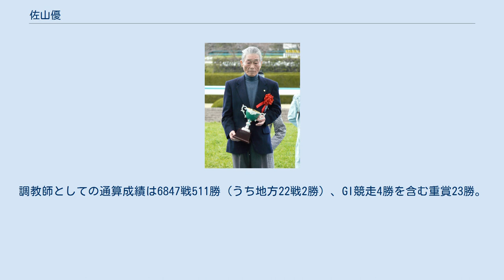佐山優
佐山 優（さやま まさる、1943年3月24日 - ）は、日本中央競馬会（JRA）に所属する元調教師、元騎手。
栗東トレーニングセンター所属。
京都府出身。
 1961年に中央競馬で騎手デビュー。
京都大障害を春秋連覇したタカライジンなどに騎乗し、1983年までに障害競走の重賞8勝を含む204勝を挙げた。
騎手引退後の1984年より厩舎を開業。
「ヒシ」の冠名で知られた阿部雅一郎の知遇を得、1995年のスプリンターズステークス優勝馬ヒシアケボノ、2002年から2003年にGI競走で3勝を挙げたヒシミラクルなどを手掛けた。
2014年に定年引退。
 舅は騎手・調教師の池田三郎。
 1943年、栃木県足利市に生まれる。
出生名は松田優。
太平洋戦争中に実父が戦死し、地方競馬の足利競馬場で厩務員を務めていた叔父・佐山小太郎に育てられた。
後に小太郎が国営競馬の京都競馬場へ移ったことに伴い、優も京都で育つ。
小太郎は京都で名門の伊藤勝吉厩舎に所属し、優駿競走（日本ダービー）優勝馬タチカゼ、阪神3歳ステークスなど27勝を挙げた牝馬ワカクサを担当している。
 伊藤厩舎の主戦騎手だった杉村一馬に憧れて騎手を志し、11歳の時から厩舎で騎手見習いとして過ごした。
見習い時代には、杉村が乗って桜花賞に優勝するワカクモ（テンポイント、キングスポイントの母）の調教も担当した。
 18歳となった1961年に騎手免許を取得。
同年3月に一馬の父・杉村政春厩舎からデビューし、4月11日に初勝利を挙げた。
体重が重かったため2年目から障害競走を中心に騎乗し、4年目の1964年5月、フジノオーのライバルとして知られたタカライジンに騎乗して京都大障害（春）を制し、重賞初勝利を挙げた。
同馬では秋の京都大障害も制し、春秋連覇を達成している。
以後も平地での騎乗も兼業しながら、障害で重賞勝利を重ねた。
1967年には京都大障害を含む障害11勝、平地でも10勝を挙げた。
1971年に杉村政春の死去に伴い、一馬の厩舎に移籍。
その後服部正利厩舎を経て、騎手生活晩年には舅の池田三郎厩舎に所属した。
 1983年に4度目の受験で調教師免許を取得し、騎手を引退。
通算1643戦204勝（うち障害404戦79勝）。
重賞8勝は全て障害競走で挙げた。
 1984年、死去した池田三郎の後を引き継いで厩舎を開業。
3月に初勝利を挙げ、同年7月にはトーワカチドキが金鯱賞を制し、調教師としての重賞初勝利を挙げた。
以後しばらくは年間10勝前後を挙げる中堅から下位の成績であったが、1990年に「ヒシ」の冠名を使用した有力馬主・阿部雅一郎と知り合い、以後その所有馬を管理することで成績が向上していった。
1992年にはヒシマサルなどによる重賞4勝を含む39勝を挙げて勝利度数で全国4位に付け、優秀調教師賞を初受賞。
1995年12月にはヒシアケボノがスプリンターズステークスを制し、GI競走を初制覇。
小太郎と二代のGI級競走優勝を果たした。
翌1996年にはヒシナタリーなどで重賞6勝を挙げ、2度目の優秀調教師賞を受賞した。
 2000年代に入るまで短距離競走で活躍する馬が多かったことから「短距離厩舎」との評もあり、佐山自身「中距離、長距離と混ぜ合わせてどこでもGIを勝てる馬が欲しい」と語っていたが、2002年に長距離競走の菊花賞においてヒシミラクルが10番人気という低評価を覆して優勝し、クラシック競走を初制覇を果たす。
同馬は翌年の天皇賞（春）と宝塚記念をいずれも人気薄で制し、同年の最優秀父内国産馬に選出された。
 以後も複数の重賞勝利馬を管理し、2013年2月にはJRA通算500勝を達成。
翌2014年2月をもって70歳定年により調教師を引退した。
調教師としての通算成績は6847戦511勝（うち地方22戦2勝）、GI競走4勝を含む重賞23勝。
 主な騎乗馬 主な管理馬 GI競走優勝馬 その他重賞競走優勝馬 受賞